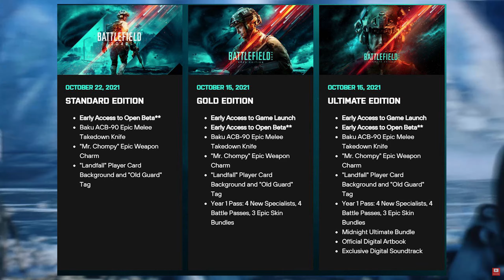ALPHA | OPEN BETA | TRIAL | ALLES was wir bisher wissen!!! | Battlefield 2042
Welche Möglichkeiten gibt es, Battlefield 2042 früher auszuprobieren? Wir schauen uns an, was bisher zu den verschiedenen Möglichkeiten bekannt ist...

Ihr habt nun auch Bock auf Zubehör von RAZER und wollt mich ganz nebenbei auch noch unterstützen? Das könnt ihr hier :)